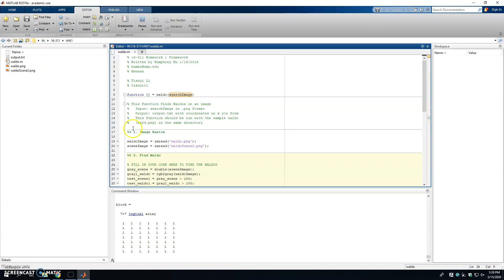finding waldo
Finding waldos in different environment